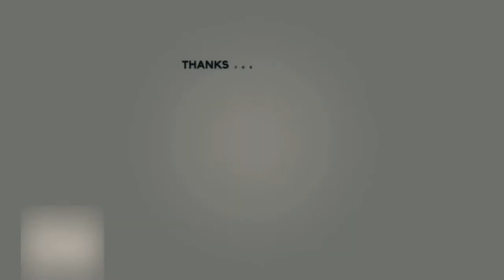VIKRAM - Title Teaser BGM | KamalHaasan232 | Kamal Haasan | JASON MUSICALS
Here is a cover of title teaser from the Tamil movie VIKRAM. Orginal song composed by Aniruth.

VIDEO CREDITS:
    Cover mix: Jaison.R
    Camera: Rosilla.R
     YT Credits: Ar.Micheal mano.D
SPECIAL THANKS TO:
                 Family & Friends...